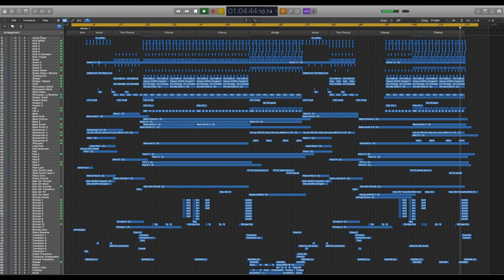Soğuk - Sinan Cem Eroglu (Official Instrumental)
Lyrics: Kemal Eroglu
Producer, programming, guitar, kopuz, kaval, fretless guitar, synthesizer, mix,: Sinan Cem Eroglu
1st Violin: Eric Granel
2nd Violin: Jake Schultz
Viola: Josie Mcnally
Cello: Ffion Nguyen
Audio Production Studio: SCE Musical Sound, Hamburg
Mastering: Selim Sayarı
Cover photo: Azam Ali

Special thanks to Azam Ali, Mehmet Uğur Memiş and my missus Didem Özmen...

I trembled in the sea and burned in the fire
Nevertheless I did not surrender for I am alive
My crops and flour have merged with the rain
My friend has become my enemy
Behold, I am bewildered, I am bewildered
The snow has melted upon the mountain peaks
The rose of vineyards was plundered
Death is cold and takes away the living
They say beneath the earth it is scorching
But behold, for I am cold